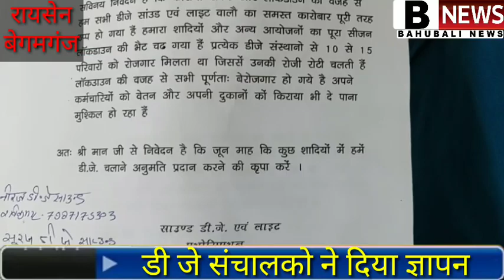रायसेन बेगमगंज डीजे संचालकों ने दिया ज्ञापन. रायसेन जाम.देवास